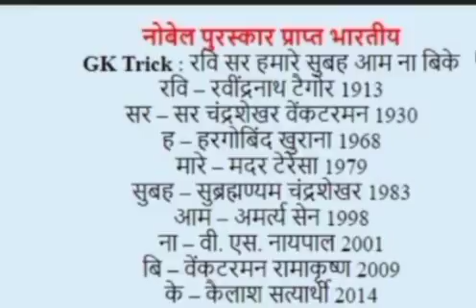नोबेल पुरस्कार प्राप्त भारतीयों के नाम याद करने की easy trick @study with fun